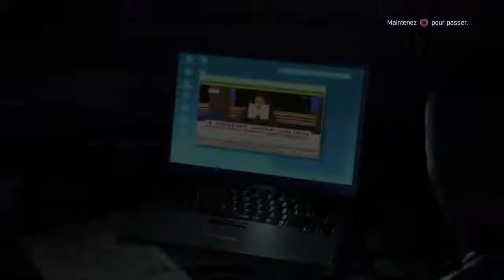Dying Light - Le Scorpion en cage ?